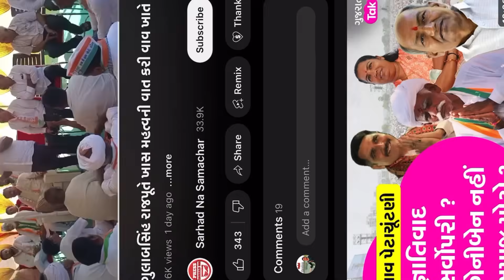ગુલાબસિંહે કાર્યકર્તાને ચોખા શબ્દો શું કહ્યુ || Vav vidhansabha by election